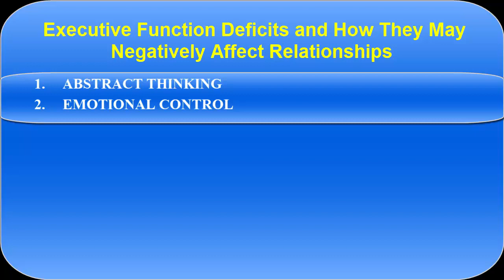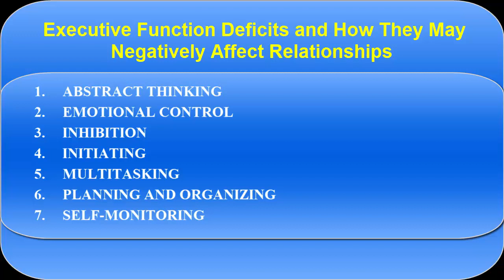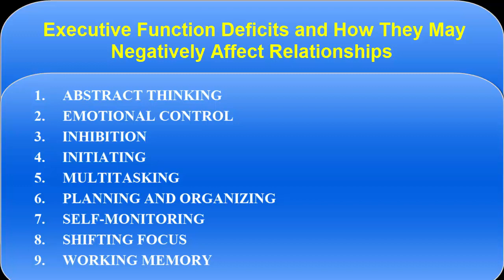Executive-Function Deficits in ASD and How They May Negatively Affect Relationships